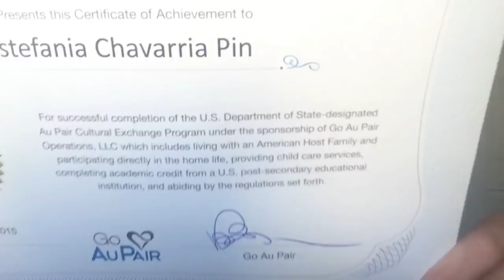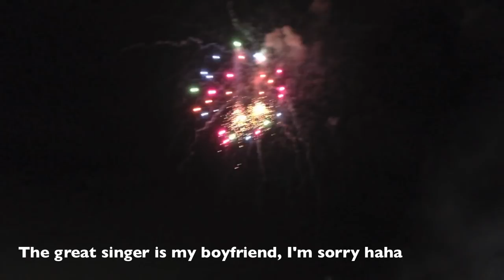AU PAIR VLOG 11. My first month as Au Pair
OPEN ME ♥ [Subtítulos en Español]...

Trying to remember how was my first month, nothing really interesting but yes haha.

Oh! And this is the fan page and the online book I talked about, go guys check it out!
Support her following her fan page and voting for every chapter!

Love,
Ana